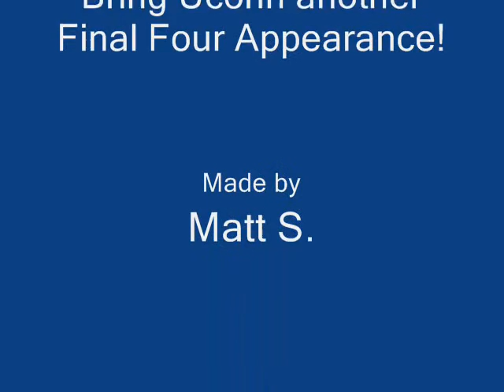Hasheem Thabeet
Hasheem Thabeet is great. Here are some pictures and his averages from the 06-07 season